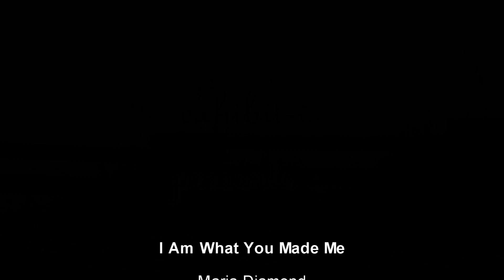Maria Diamond at The Ministry of Casual Living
Exhibition: I Am What You Made Me